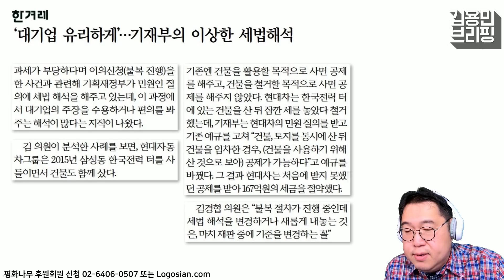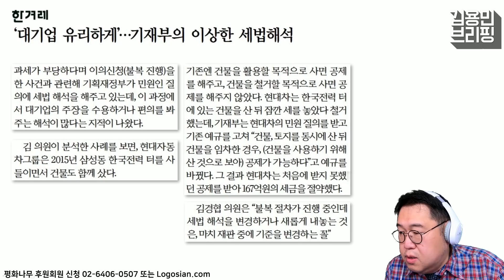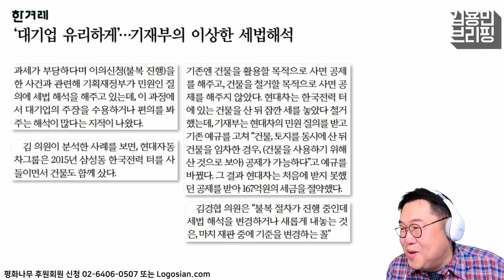[용칼] 광화문 보수집회, 이득보다 손해 더 컸다